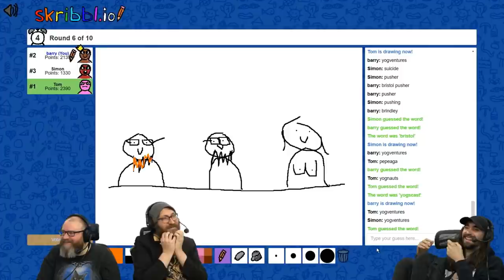Simon's Pepega Moment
It's his age. Bless